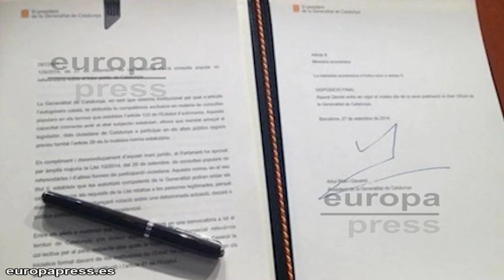Mas firma el decreto para la consulta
El presidente de la Generalitat, Artur Mas, ha firmado este sábado sobre las 10.35 el decreto de convocatoria de una consulta de autodeterminación para el domingo 9 de noviembre. La vicepresidenta del Gobierno, Soraya Sáenz de Santamaría, ha afirmado que la consulta soberanista del próximo 9 de noviembre no se va a celebrar.